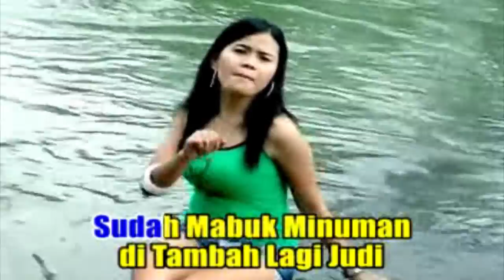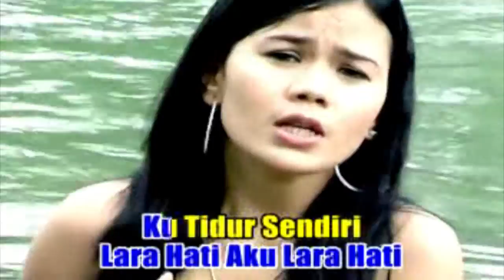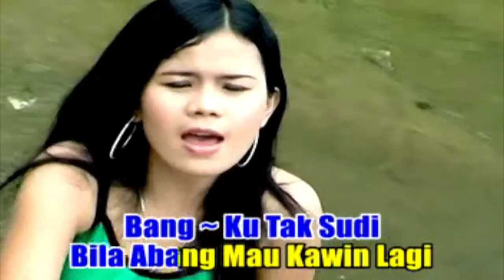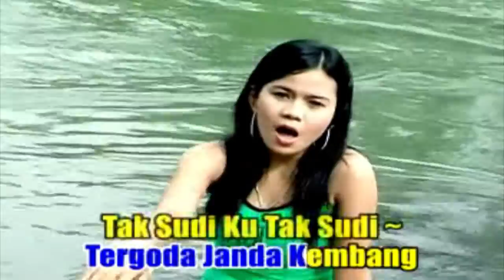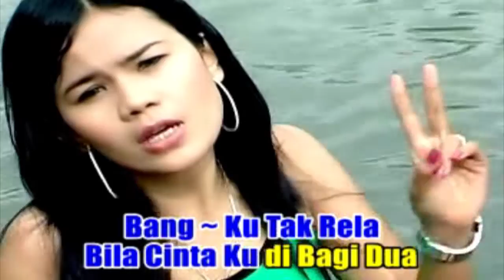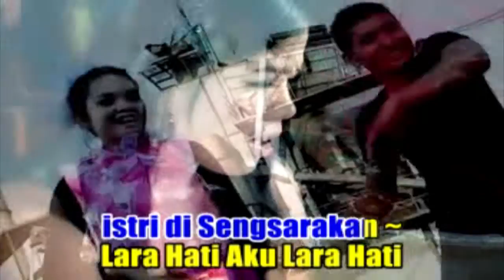Cici Sahara - Mabuk Janda (Official Music Video)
House Mix Arena DJ
Cipt : H Ukat